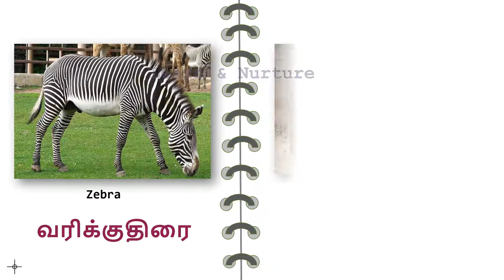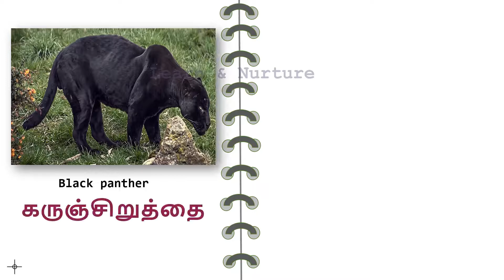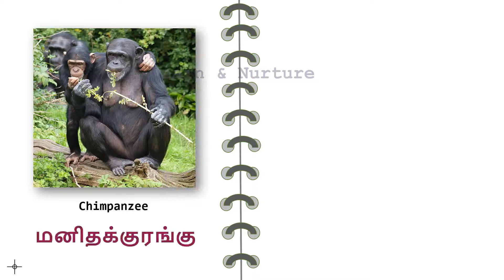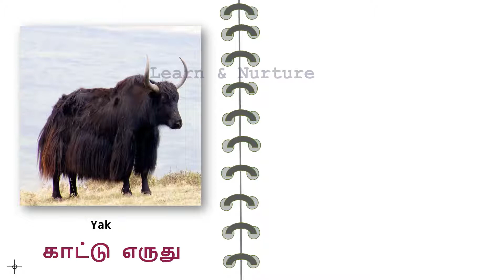காட்டு விலங்குகள் | Learn Wild animals in TAMIL | வன விலங்குகள்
In this video , different types of Wild animals are described with pictures . English name also given for each animals, will be helpful for kids.